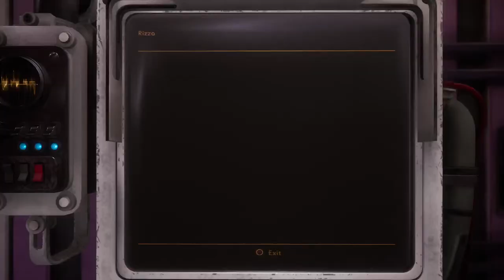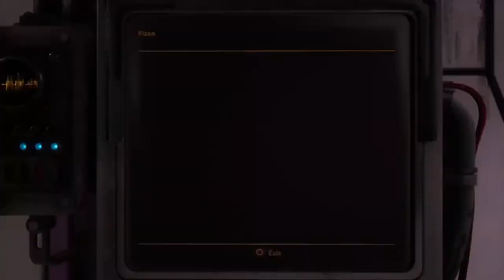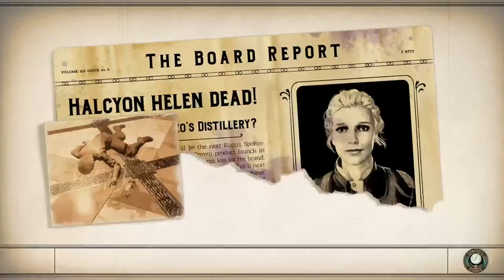Bonnet space explorer pt13 (Rated R)